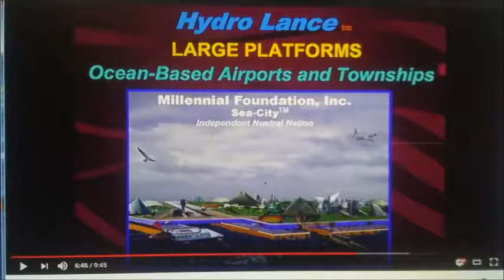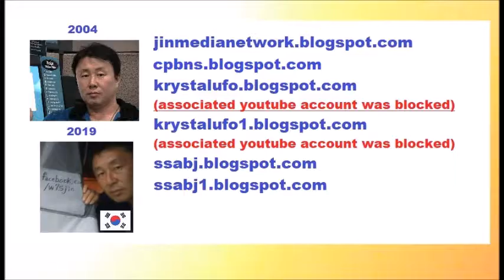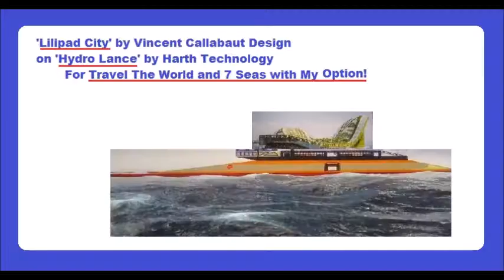My Sep 07,08 2019 Slideshow 2